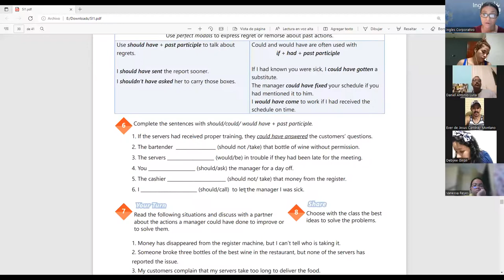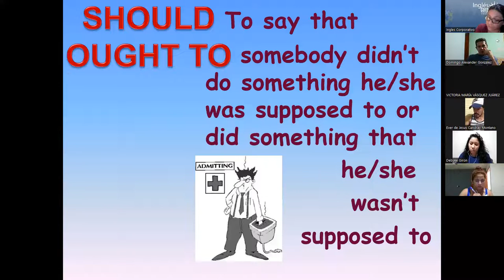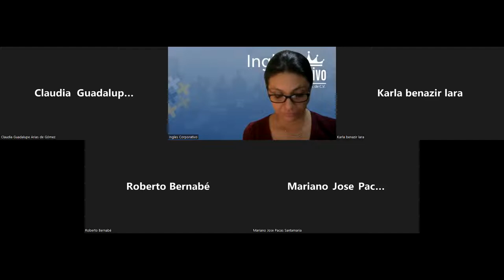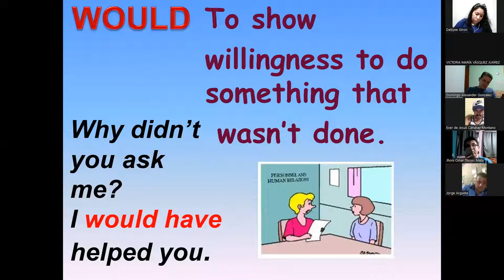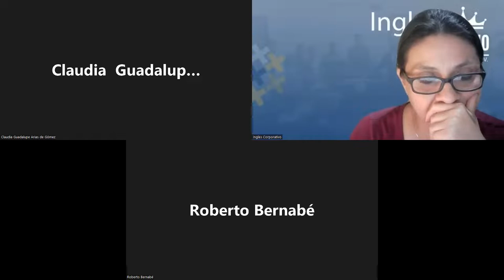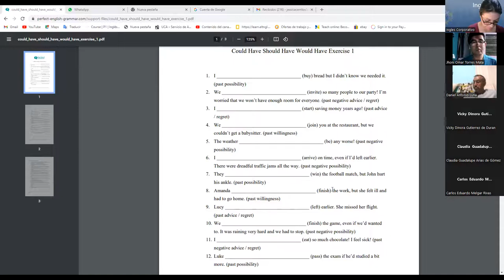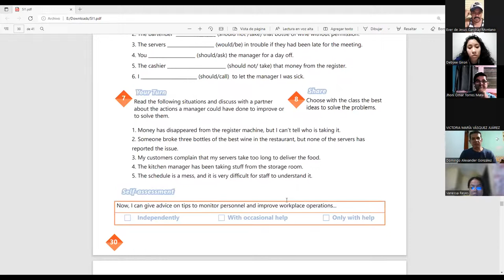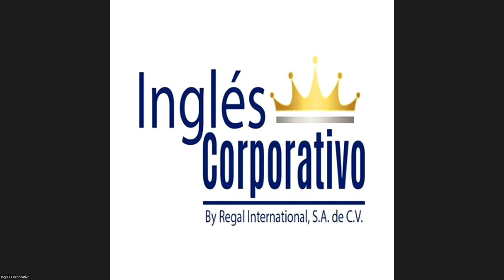Ingles Corporativo-Videoconferencia #20 Unit 3 Review and practice